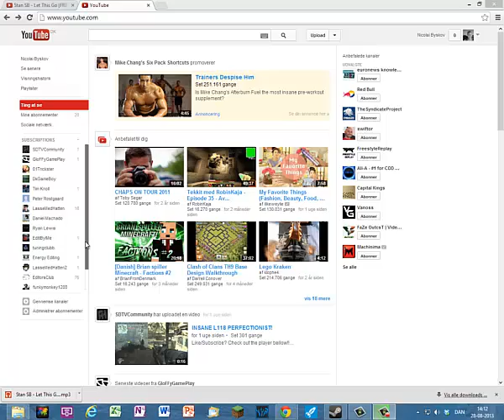How to download music without copyright